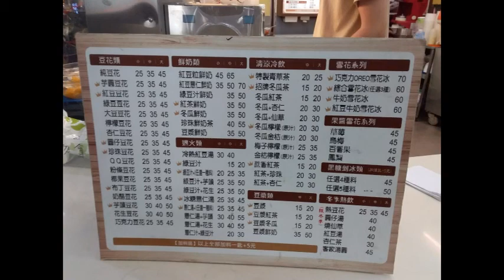高雄單車旅行第37集20210321騎向蚵仔寮、彌陀漁港海岸光廊、永安濕地、永安鹽田紅樹林生態保護區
1.A甜樓：路竹區民富街88號(5顆星)
2.36年老店下坑豆花－高雄路竹店：路竹區中正路172號(5顆星)
音樂來源：DOVA-SYNDROME YouTube Official